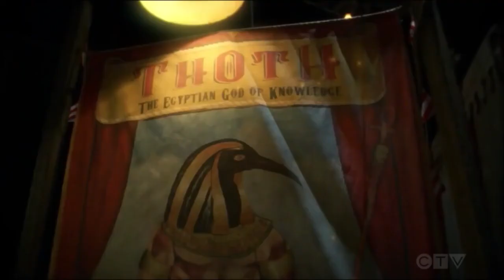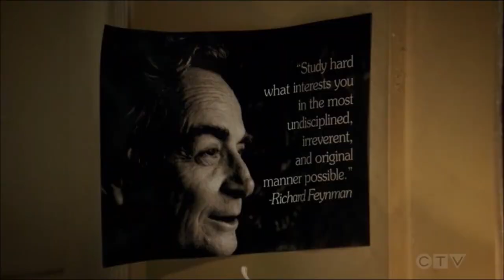Young Sheldon solves Unified Field Theory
Young Sheldon is an American period sitcom television series for CBS created by Chuck Lorre and Steven Molaro. The series, set in the late 1980s and early 1990s, is a spin-off prequel to The Big Bang Theory and begins with the character Sheldon Cooper at the age of nine, living with his family in East Texas and going to high school. Iain Armitage stars as young Sheldon, alongside Zoe Perry, Lance Barber, Montana Jordan, Raegan Revord, and Annie Potts. Matt Hobby was promoted to the main cast starting with the third season. Jim Parsons, who portrays the adult Sheldon Cooper on The Big Bang Theory, narrates the series and serves as an executive producer.

Development of the prequel series began in November 2016, from an initial idea that Parsons passed along to The Big Bang Theory producers. The following March, Armitage and Perry were cast, and the series was ordered by CBS. The series premiered as a special preview on September 25, 2017, and two days later, CBS picked up the series for a full season of 22 episodes. From November 2, 2017, new episodes began airing weekly. In February 2019, CBS renewed the series for a third and fourth season. The fourth season premiered on November 5, 2020. In March 2021, CBS renewed the series for a fifth, sixth, and seventh season.